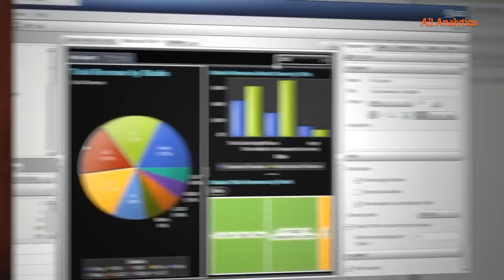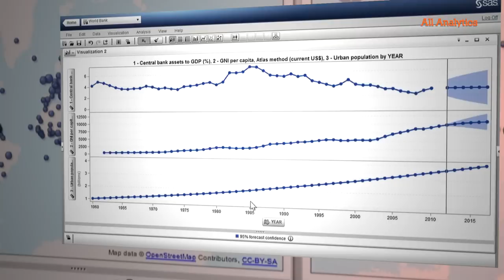Get On With It!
Analytics professionals and SAS executives share how organizations can get on with their work so much faster when working in a high-performance and visual analytics environment.